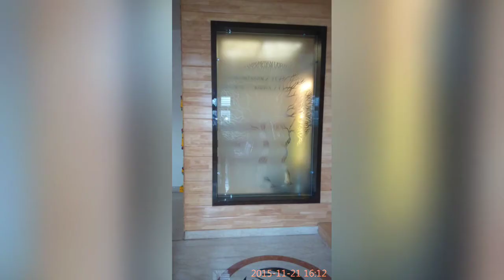Glass interior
Different types of glass interior design.